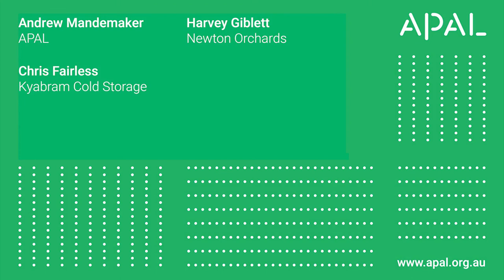Panel discussion - Managing fruit quality for domestic retail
Panel members
Andrew Mandemaker, Head of Group Quality and Innovation, APAL
Chris Fairless, Director, Kyabram Cold Storage
Harvey Giblett, Owner, Newton Orchards

Supplying high quality fruit that consistently offers consumers a good eating
experience will encourage repeat purchasing. Hear how the development of maturity standards for apples, and other post-harvest practices will benefit industry and ensure a consistent supply of high-quality apples.